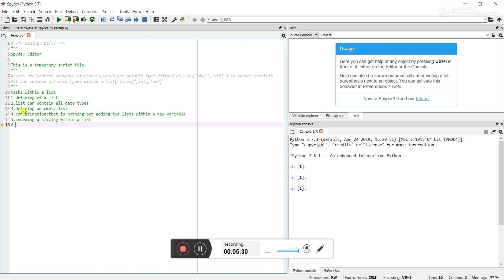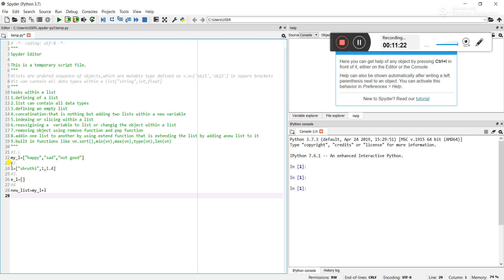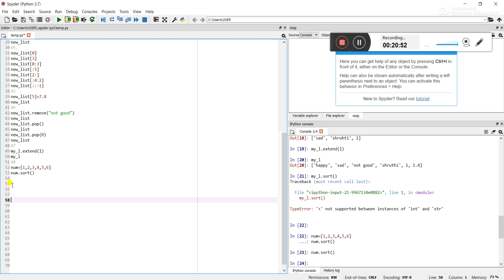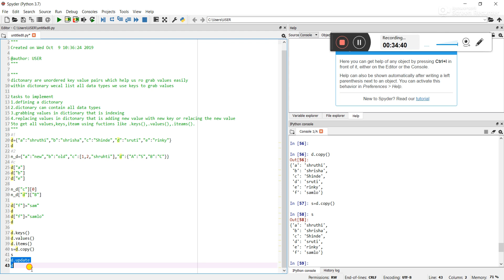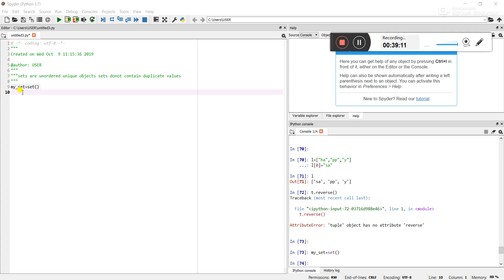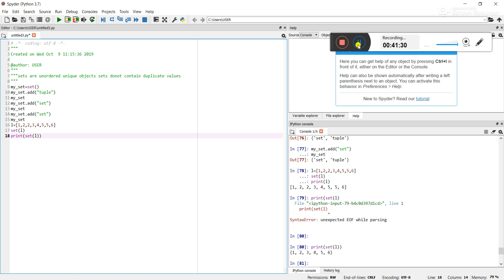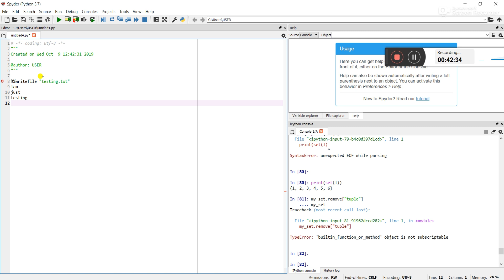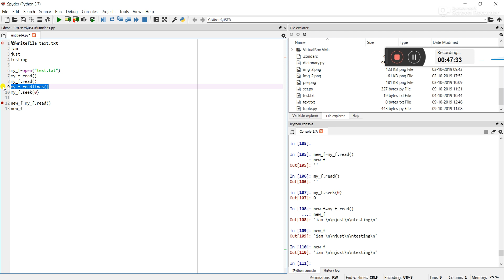NCD0619H013 09 10 2019 PYTHON